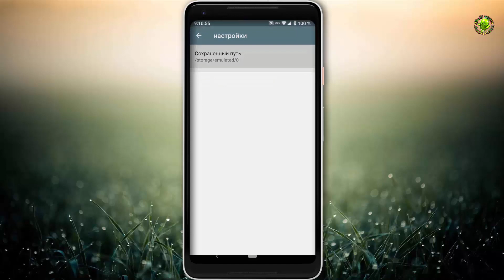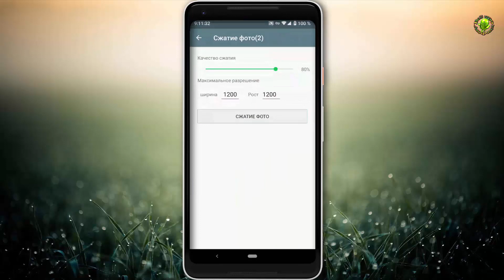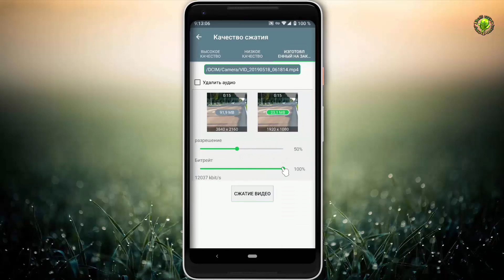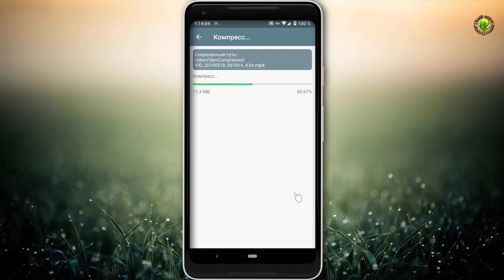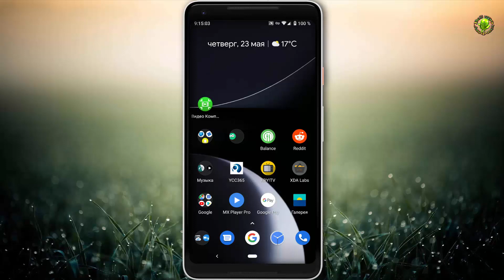Экономим место на смартфоне! Сжимаем фото и видео, извлекаем аудио в одном приложении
👉Ваши фото и видео занимают много места на телефоне, но вы не хотите их удалять из телефона? Тогда посмотрите это видео!